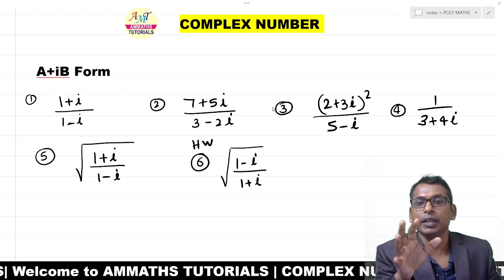#03 Complex Number in Hindi | A+iB form of any complex number | find A+iB form (7+5i)/(3-2i)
This  video helpful to Engineering Students and  also helpful to MSc/BSc/CSIR NET / GATE/IIT JAM students

COMPLEX NUMBER
1)Definition of Complex Number
2)Conjugate of Complex number
3)Argand Diagram of Complex number
4)Polar form of Complex Number
5)properties of Complex number
6)some Example
7)principal and general value of complex number
8)modulus of complex number
9)argument or amplitude of complex number
10)how to find complex conjugate
11)define complex number
12)basic concept of complex number
13)introduction of complex number
14)principle value of complex number
15)general value of complex number
16)difference between principle and general value of  complex number
17)value of argument according to quadrant axis
18)value of argument in first quadrant
19)value of argument in second quadrant
20)value of argument in third quadrant
21)value of argument in fourth quadrant
22)value of amplitude in first quadrant
23)value of amplitude in second quadrant
24)value of amplitude in third quadrant
24)value of amplitude in fourth quadrant
25(rationalization of complex number
26)a+i b form of complex number